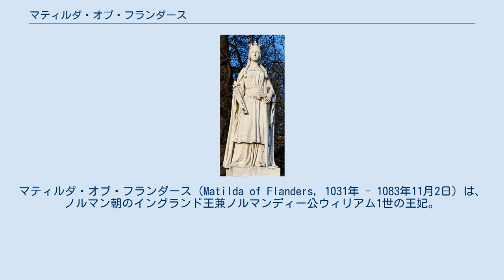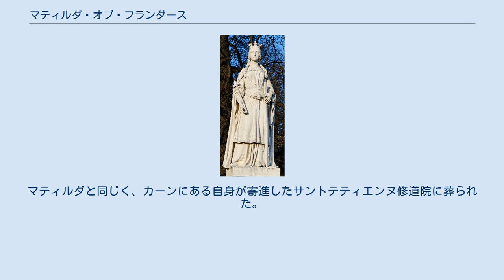マティルダ・オブ・フランダース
マティルダ・オブ・フランダース（Matilda of Flanders, 1031年 - 1083年11月2日）は、ノルマン朝のイングランド王兼ノルマンディー公ウィリアム1世の王妃。
父はフランドル伯ボードゥアン5世、母はフランス王ロベール2世の娘アデル。
父方を通じてアルフレッド大王とエアルフスウィス（マーシア王オファの玄孫）の娘エルフスリュスの血を引いていた。
 ウィリアム1世と血縁関係（ノルマンディー公ロロを共に先祖に持つ、下の系図参照）にあったことから、ランスの教会会議でいったん婚姻の無効を宣告された。
王はローマ教皇ニコラウス2世に願い出て特免状を受け、拒否から4年後の1053年にウーで正式に結婚した。
その償いとして、2人はノルマンディーのカーンに男女それぞれの修道院を寄進した。
 マティルダは、夫ウィリアム1世のイングランド侵攻を称えるバイユーのタペストリーを発案した。
 1083年、夫に先立ち52歳で亡くなった。
フランスのカーンにある自身が寄進したサントトリニテ修道院に葬られた。
一方、ウィリアム1世は、彼女の死から4年後の1087年に死去。
マティルダと同じく、カーンにある自身が寄進したサントテティエンヌ修道院に葬られた。
　 ウィリアム1世との間に4男7女が生まれた。